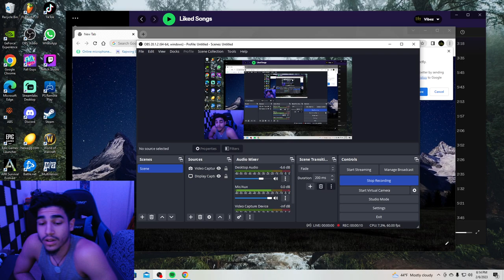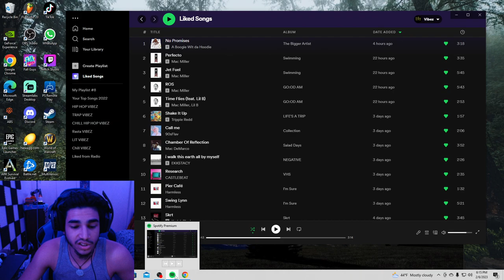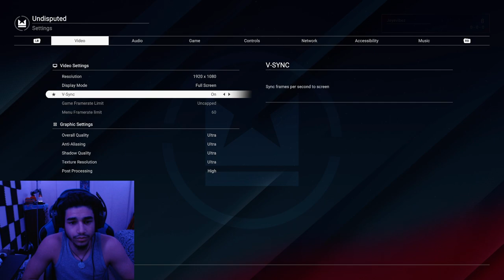Undisputed Roy Jones Jr Masterpiece!